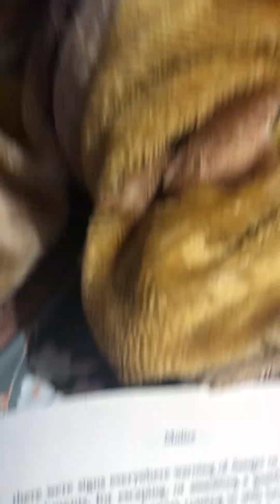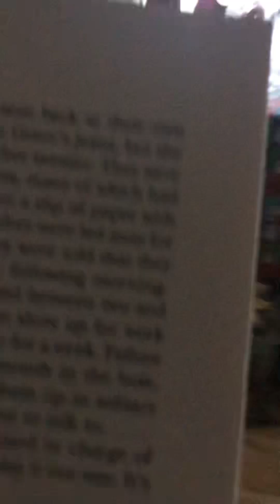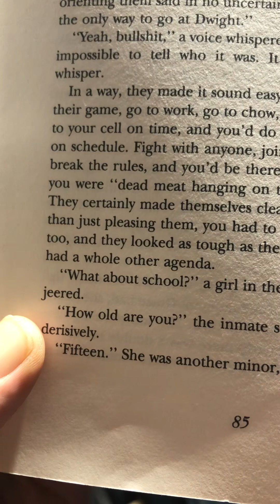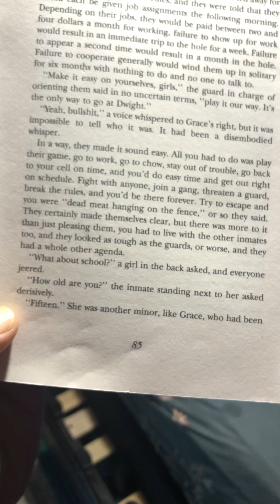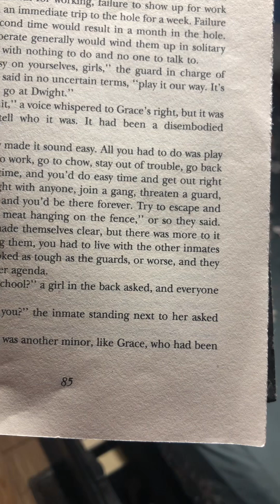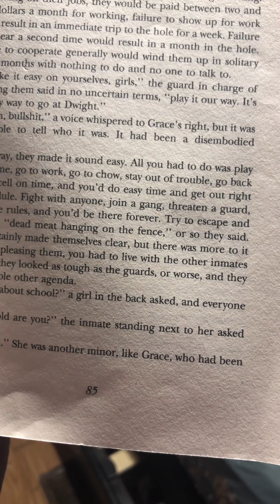📖 Ironing & Reading At The Same Time!